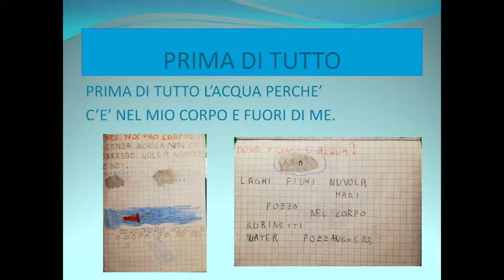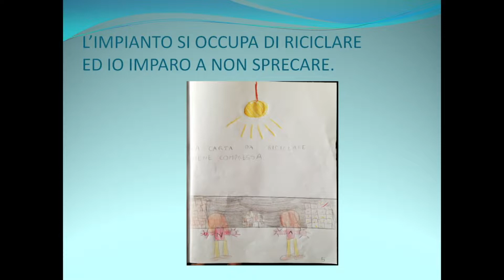Progetto ambientale classe 2^ Casalromano 2020 2021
L'acqua
la carta
io e la natura
Progetto che ha tenuto conto del precedente anno scolastico,  in cui gli alunni non avevano goduto di stimoli adeguati a causa della didattica a distanza. È stato necessario concepire un piano di lavoro semplice, dalle tematiche basilari e generalizzate. Le attività laboratoriali dovevano essere svolte esclusivamente in aula o in giardino essendo ancora vietate le uscite didattiche e le visite guidate.